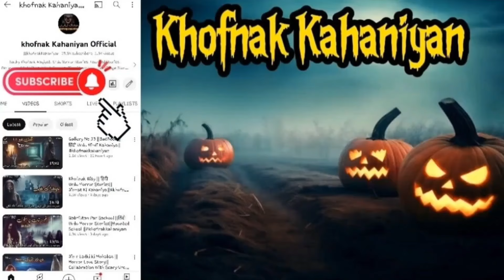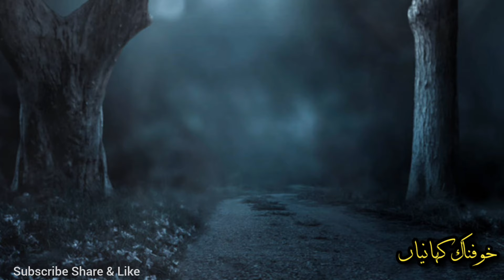Hostel Ka Karma |Haunted Hostel | Summer Special Khofnak Kahaniyan